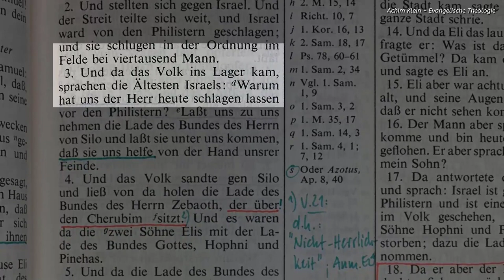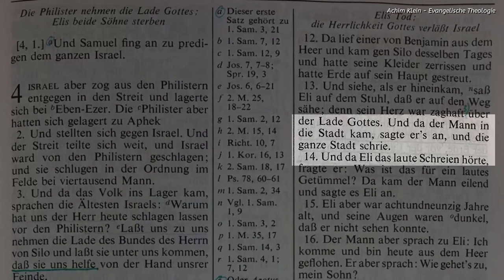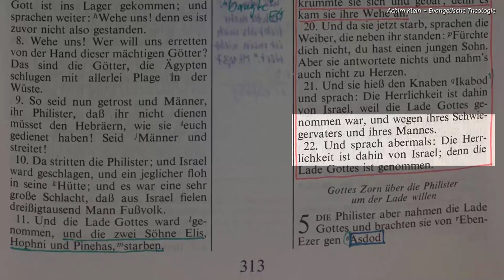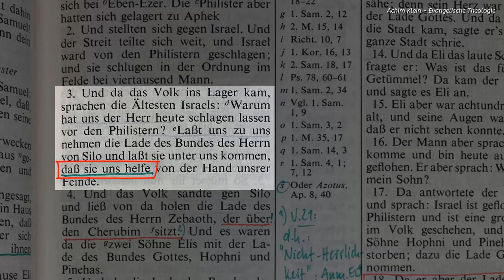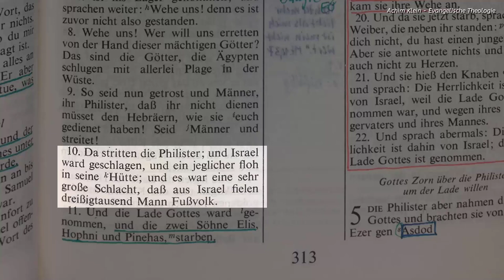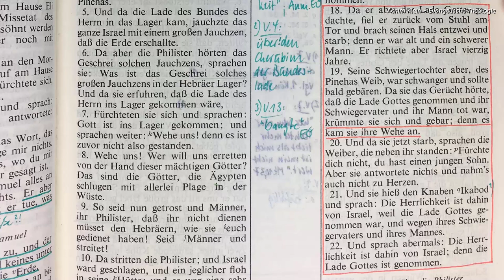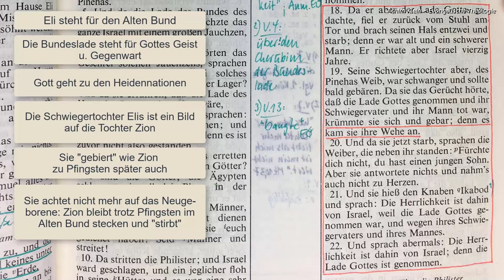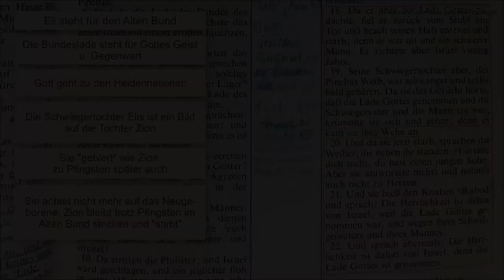Kap. 04: Die Wiedergeburt Jerusalems - Eli und die Bundeslade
Die Kenntnis von der Vorhersage der Wiedergeburt Jerusalems im AT ist ein Schlüssel, der ungewohnt viele Bibelstellen im AT und im NT "aufschließen" kann und erklärbar macht. In diesem Video soll eine Bibelstelle aus 1. Sam. 4 beleuchtet werden, in der die Bundeslade von den Philistern geraubt wird. Sie ist eine bildhaft-prophetische Schau der damals noch zukünftigen Heilsgeschichte mit unerwartetem Tiefgang.